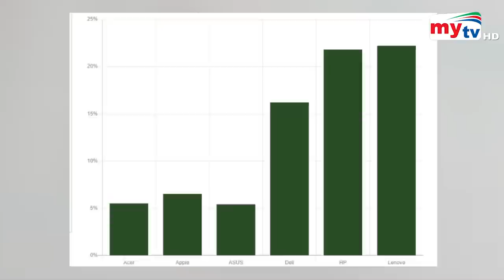ল্যাপটপের দাম দ্বিগুণ ! | Bangla News | Mytv News